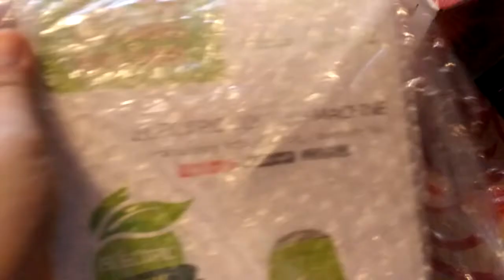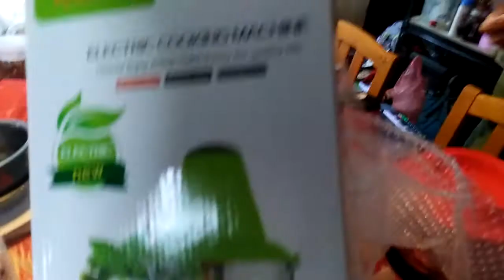Unboxing blender viral by NORACAKESHOUSE